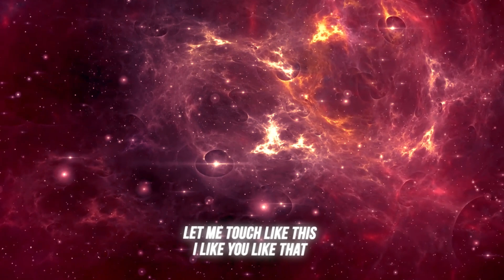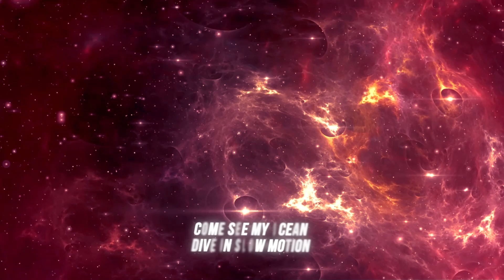Os FATALITYS da BDA 333! (LEGENDADO) | REAÇÃO | INDI JADE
Trouxe hoje a reação de: Os FATALITYS da BDA 333! (LEGENDADO)